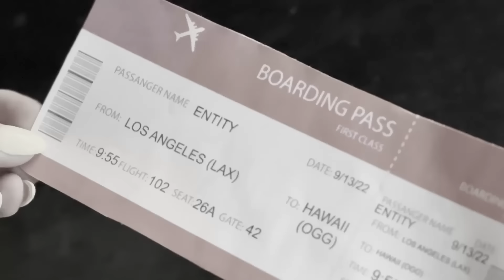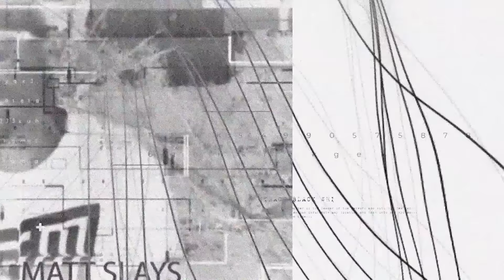Eating Only ONE Color of Food for 24 Hours!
The Game Master Network has to eat only one color to try to save Daniel.  If they don't he might be lost forever. The clues have led us here but was it all a big mistake? It all started when Rebecca Zamolo created "Surviving $5 VS $50,000 Vacation!." Next Matt Slays posted "Last to Leave Ocean Wins $10,000
." The Game Master Network made "SAVING DANIEL!."  Are we even safe?